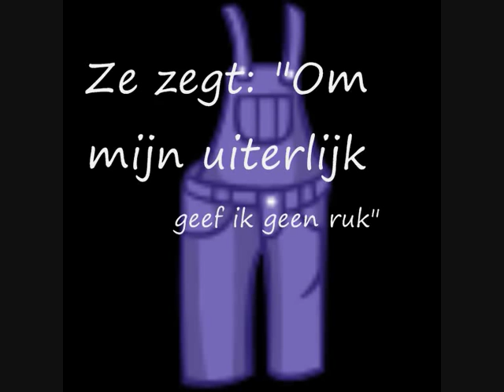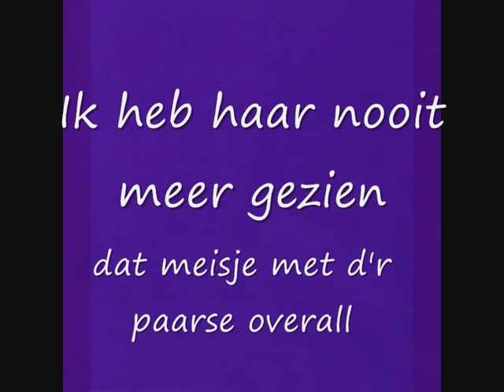Klein Orkest - Paarse overall (tekst op clip)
title: Paarse overall (met tekst op scherm)
artist: Klein Orkest
album: Het leed versierd (1982)

Harrie Jekkers (gitaar en zang)
Niek Nieuwenhuijsen (drums en zang)
Chris Prins (basgitaar)
Leon Smit (orgel en zang)

Tekst en muziek: Harrie Jekkers, Koos Meinderts, Chris Prins en Leon Smit

I do not claim to own the music or the images, I just put things together like this